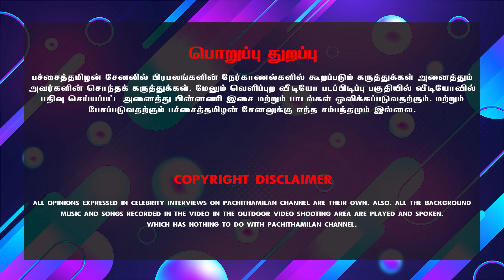கள்ளுக்கு அனுமதி இல்லை..! விஸ்கி, பிராந்திக்கு ஏன் தடை இல்லை..! | PTMK | NRD | TNP | Palm Tree